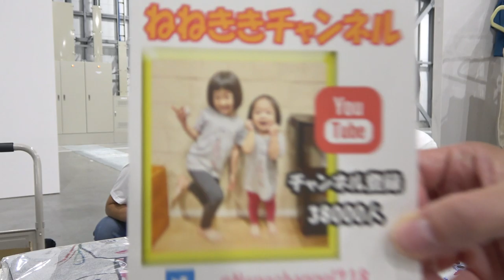【イベント前編】ねねききチャンネルショップ開店！【リアルお店屋さん】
先日はとても暑い中お越し頂きありがとうございました！
ねね緊張してましたが実際にイベントが始まると沢山の方が来てくれて、
自分が書いた絵やTシャツも沢山売れてとても喜んでました！
子供のうちにこういう経験をする事ができて良かったな♥